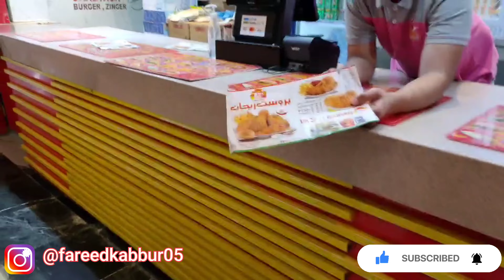alhamdulillah umra Ho Gaya dil ko bahut sukun Mila part 2 Vlog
assalamu alaikum mere pyare bhaiyon main aap sabko Dua mein yad rakha aap hi mujhe Dua main yad rakho